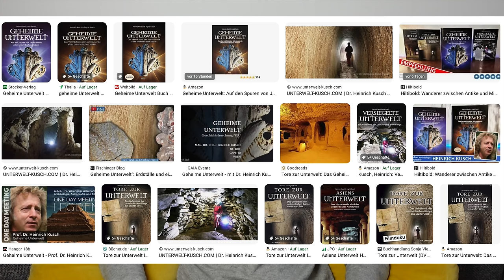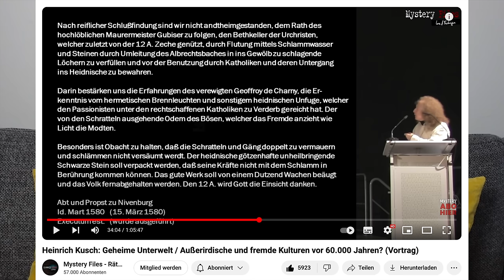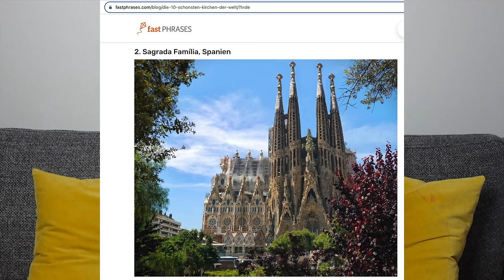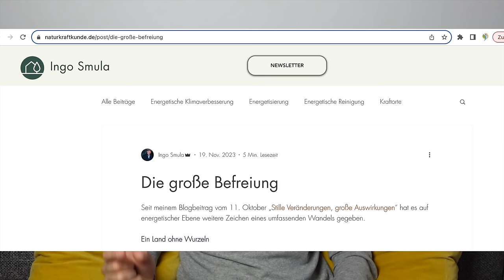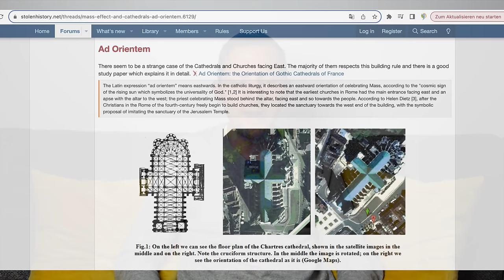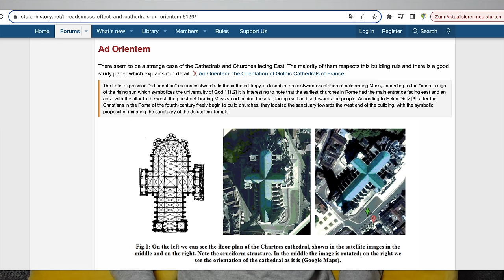Kirchen: Was uns nicht erzählt wird 🤔 Leylines Manifestationspunkte (BaumMentor, Dr. Heinrich Kusch)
Ich habe eine Email erhalten, in der es darum geht, dass Kirchen immer auf Kreuzungspunkten der Ley-Linien gebaut wurden und daher eine verstärkte Arbeit mit Manifestation begünstigen. Auch der Kanal @BaumMentor stellt in seinem Video "Die Kirche: Offen verborgen vor allen Augen!" seine Erfahrungen mit der feinstofflichen Lenkung der Energie in Kirchen durch ihre Fensterform vor. Ich möchte für dich in diesem Video diese verschiedenen Wissensansätze zusammenbringen.